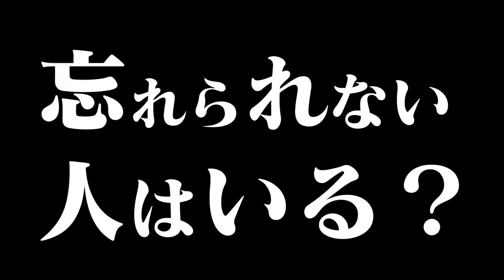【100の質問】最近キスいつした？ノンスタ井上ガチ回答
１００の質問にノンスタ井上が答えてみた！
初恋はいつ？彼女にしたい芸能人は？
後輩陣爆笑のガチ回答！

【出演芸人】
グッド良平。（グッドウォーキン）/ Twitter：